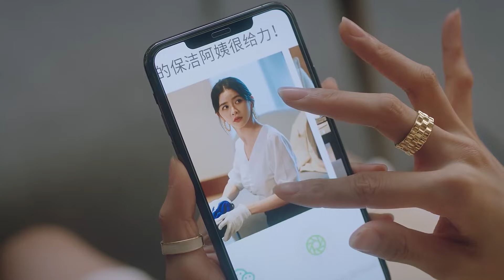心機男無視霸總的憤怒當眾調戲灰姑娘，霸總氣急敗壞差點說出自己的愛。【从零到一的爱情 Fall In Love EP06 4】